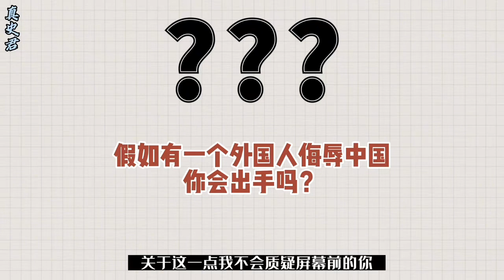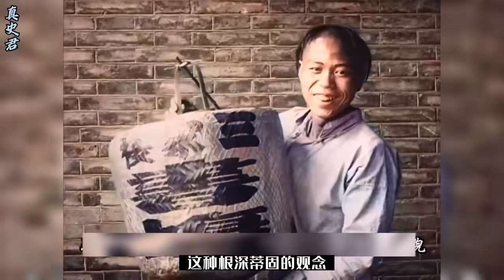八國聯軍打入北京，身后卻站滿中國人，晚清時期的民眾有多渙散？